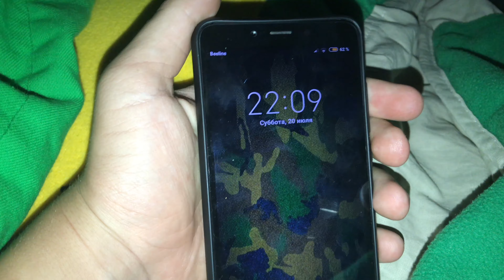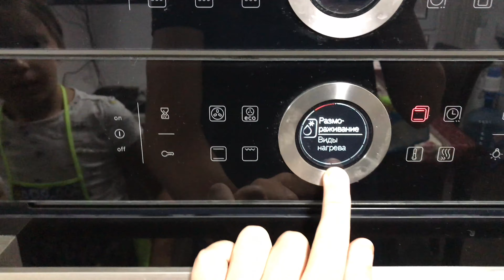24 ЧАСА В ПАЛАТКЕ С ДРУГОМ / НОЧЬЮ С ФОНАРЕМ КАК ЭТО БЫЛО ?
24 ЧАСА В ПАЛАТКЕ С ДРУГОМ / НОЧЬЮ С ФОНАРЕМ КАК ЭТО БЫЛО ?